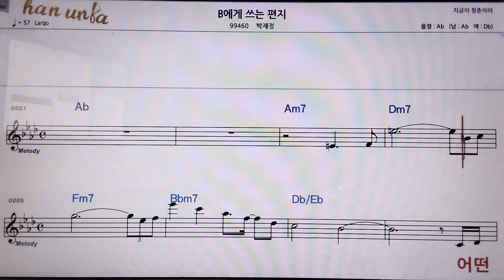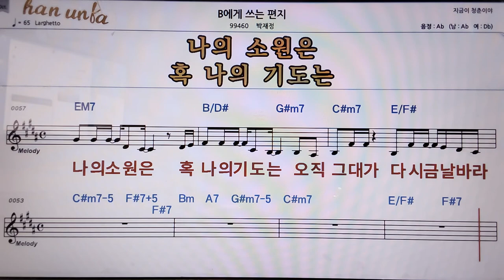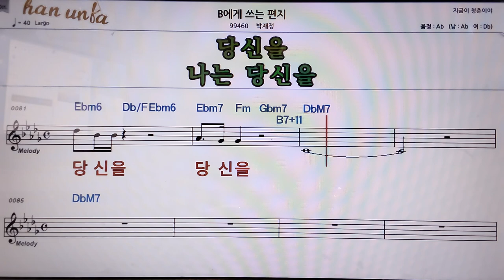B 에게 쓰는 편지/박재정👍악보, 코드,가사,Karaoke*가라오케 반주